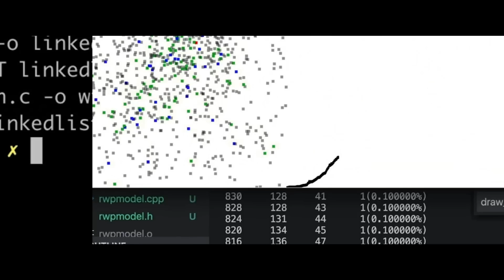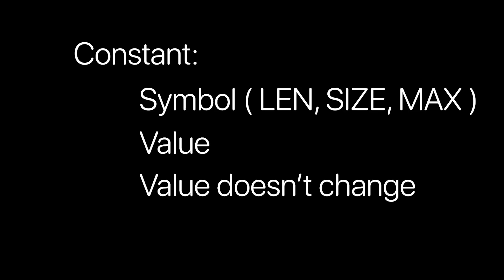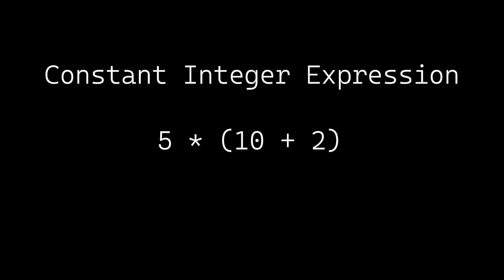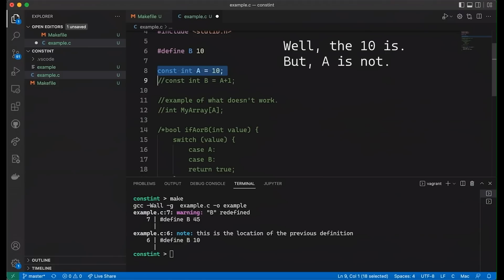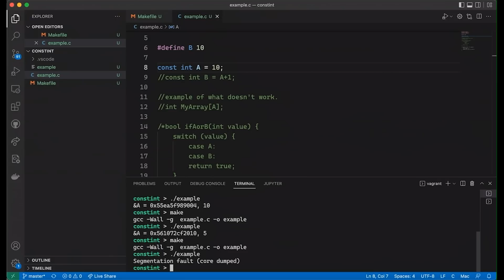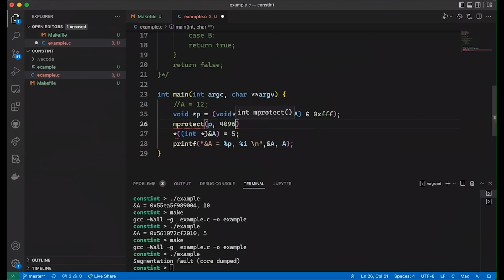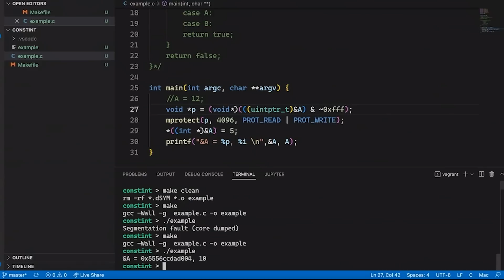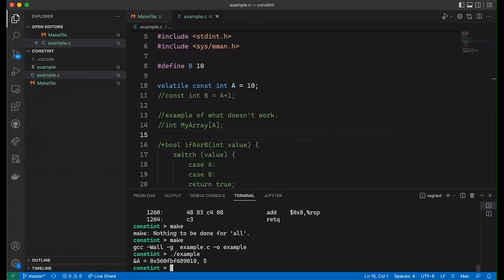Clarifying about literals, macros, and const (still not constant?)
Clarifying about literals, macros, and const (still not constant?)  //  Last week's video about how a const int isn't a constant could have been more carefully worded, and it confused a few people (and frustrated others). This one clarifies a few things and tries to tease apart a few related concepts — literals, constants, macros, and constant integer expressions. I hope it helps.